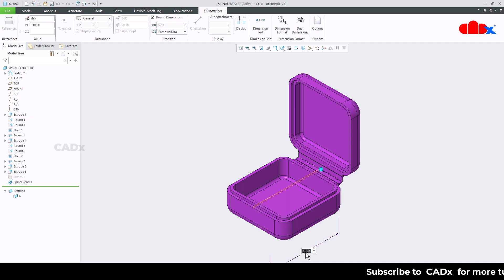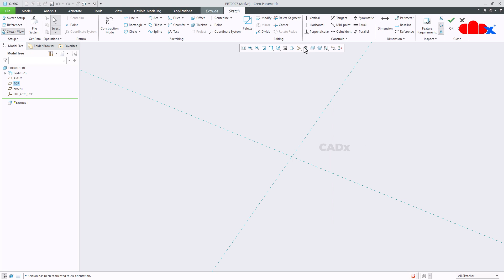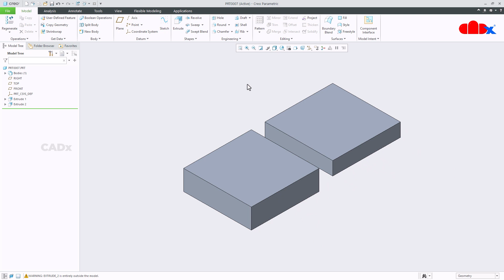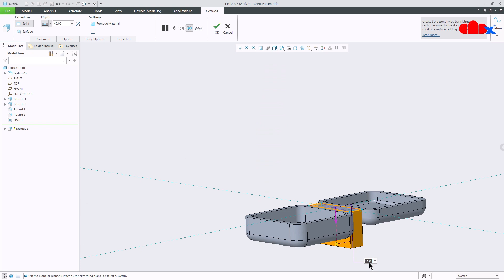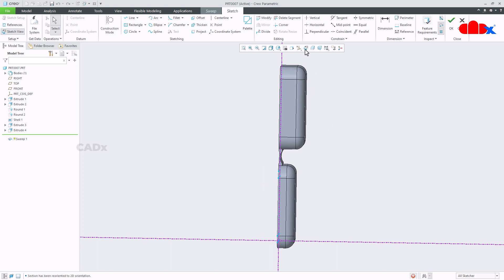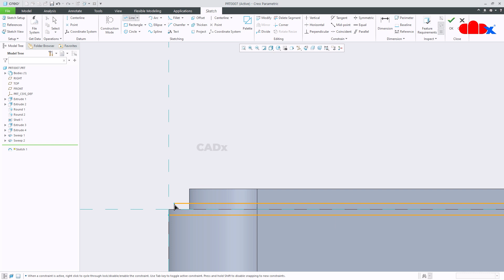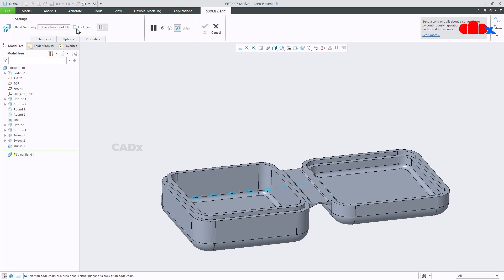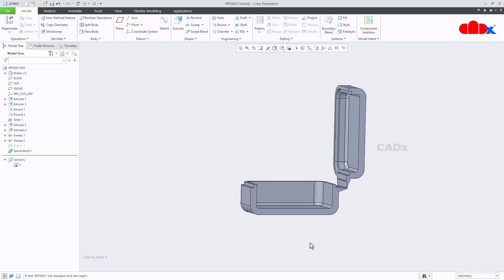Flip top cap plastic part | Spinal bend in Creo Parametric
Let's design this part in Creo Parametric